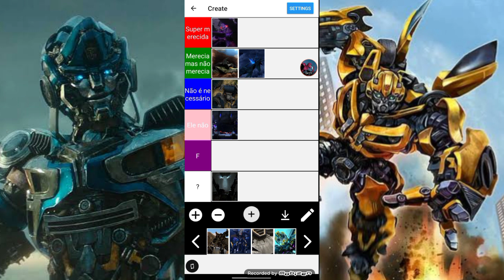tier list das mortes de Transformers prime